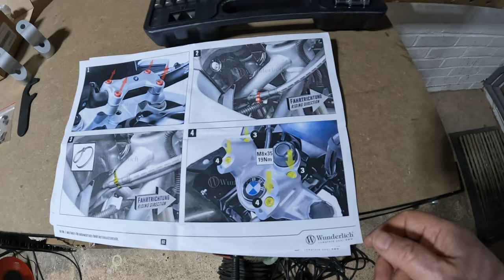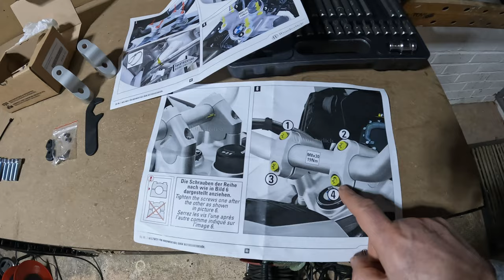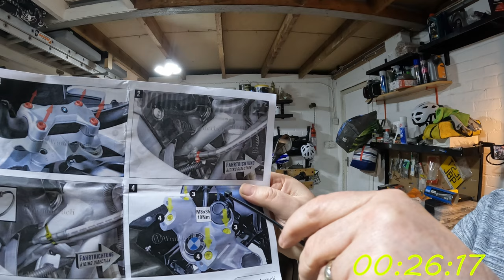BMW R1250GSA Accessories Wunderlich Handlebar Risers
It's 2024 ! While waiting for the really nice weather to come and get out on Ambrosia (BMW R1200c) again, I have been adding some accessories the BMW R1250 GS Adventure I bought last December.

I have set a stopwatch timer to show how long it took, a total novice, to get handlebar risers installed.

Have I messed up ? Do you have a nugget of useful information you want to share, go for it 😎

There are several bits on the list to add and this video covers just 3 of them:

Chapters:
0:00 - Intro
1:21 - Wunderlich Handlebar Riser unboxing
2:47 - Reviewing the installation instructions
3:32 - Starting the install process - In Real Time
9:30 - Handlebars are off
11:33 - Fitting the Risers
17:15 - Risers a fitted in
18:10 - Putting the handlebars back on
22:10 - Testing the handlebar angle before tightening
23:28 - Tighten the handlebars
26:56 - Snip the existing cable tie
28:02 - Review cable tie instructions
28:26 - Fit the new cable tie
29:31 - Job Done
29:45 - Tour of the final installation
30:48 - Test ride